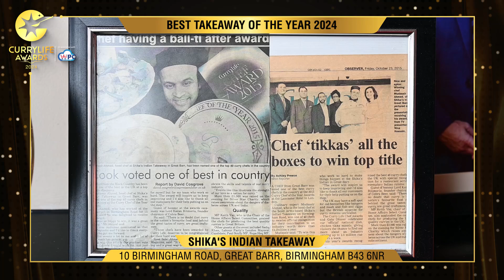48 Shikas Takeaway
CURRY LIFE AWARDS 2024
@ London Marriott Grosvenor Square, Sunday 13 October.
Chief Guest Secretary of State for Health and Social Care Wes Streeting MP